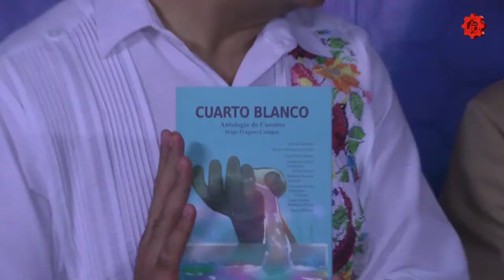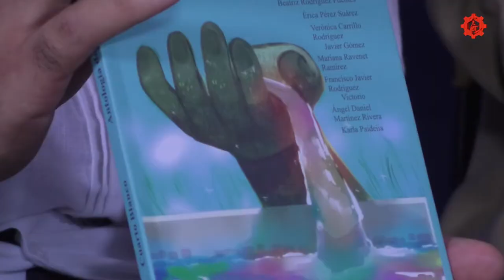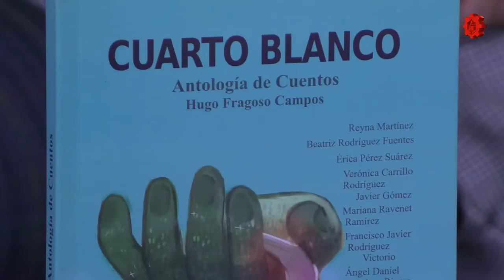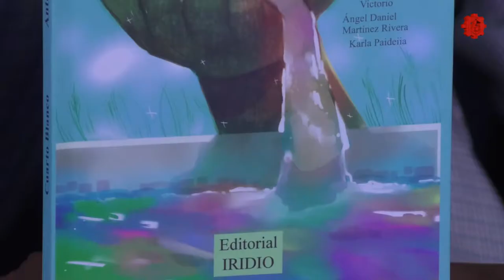Especial/Cuarto blanco/20190604-CE1819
Especial. Cuarto blanco, antología de cuentos. Conduce: Alberto Ábrego y alumnos de Escuelas Secundaria Técnicas. Invitado: Mtro. Hugo Fragoso Campos. Fecha de emisión: 4 de junio 2019. Este y otros programas los puedes ver Producciones con fines educativos a cargo del Lic. Ernesto Gutiérrez Garcés - Director General de Educación Secundaria Técnica en la CDMX.